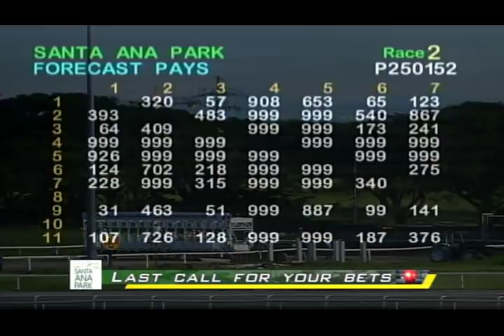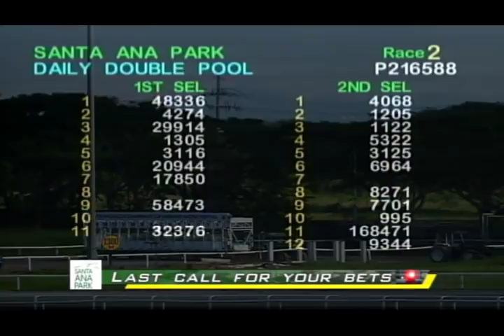PRCI Race 2 December 28, 2019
Race 2 Results – 11/9/7/1/3/6
Winning Horse - Fussion Drive